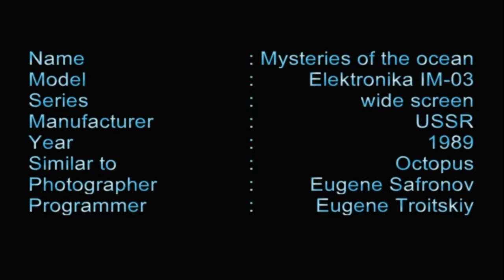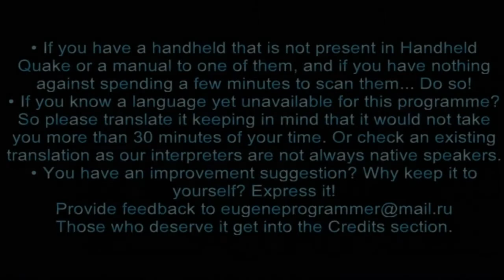Mysteries of the ocean (Elektronika IM-03 USSR 1989) Handheld Quake